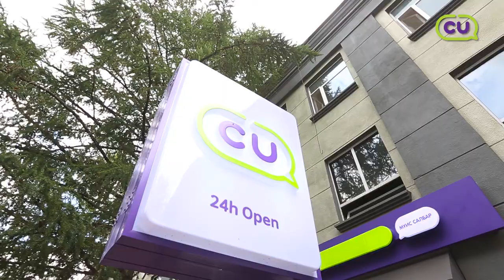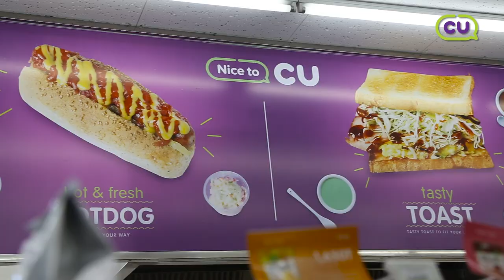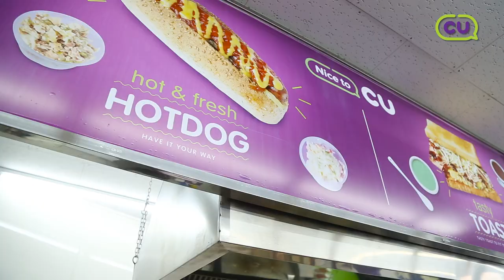CU Mongolia introduction video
Y&R Mongolia компани Central express CVS ХХК-ий захиалгаар CU брэндэд зориулж хийсэн "CU Mongolia introduction" рекламыг сонирхоно уу!

Захиалагч: Central express CVS
Зар сурталчилгааны агентлаг: Y&R Mongolia
Креатив директор: Bilguun
Арт директор: Orkhonbold
Видео студи: Studio 3
2018 он.